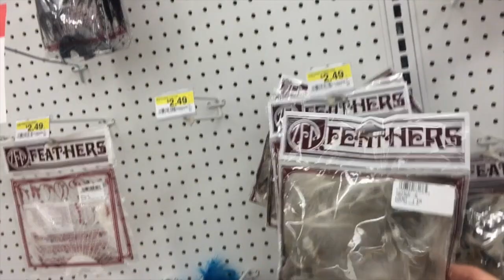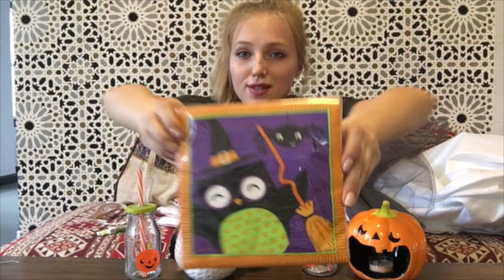VLOG + DIY Halloween Barn Owl costume in 1 day!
In this video I showed how I made an owl costume in 1 day before the Halloween!
It was a fun experience and I hope you liked how it turned out as much as I do! Let me know your thoughts and will see you in instagram.
mine is @lenahikaru
Music used in this video: Cover by Rajiv Dhall - Gorgeous, Taylor Swift
Cover by Rajiv Dhall - Ready For it, Taylor Swift